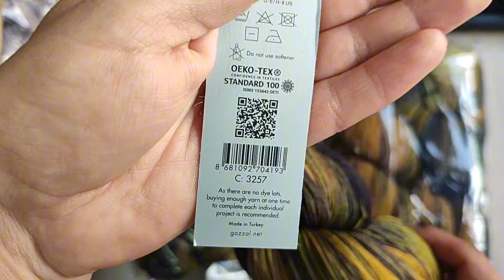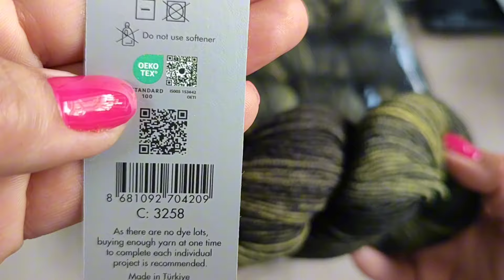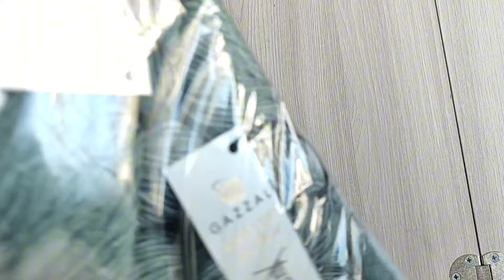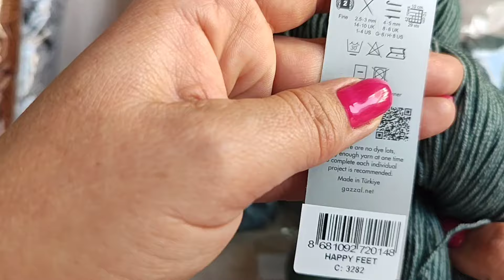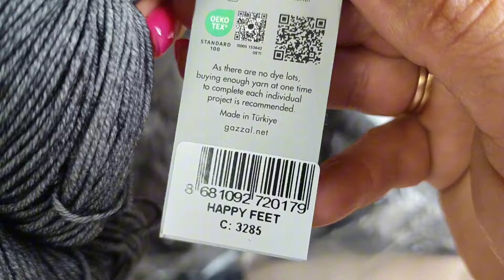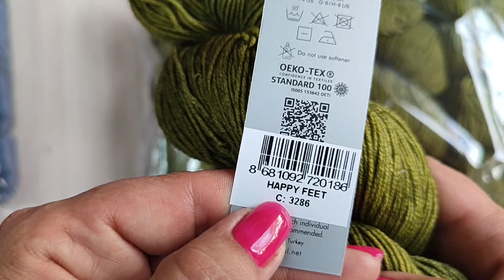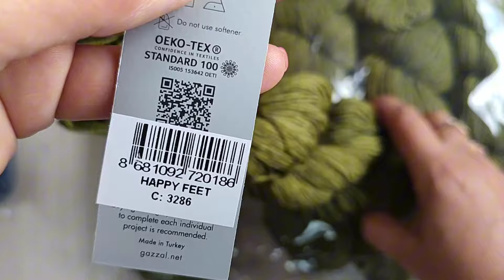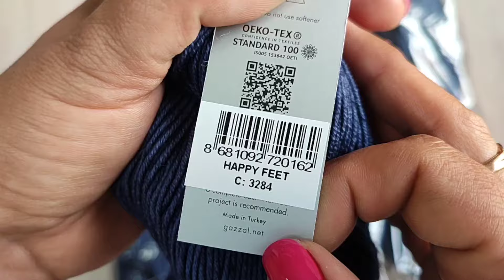Газал Хеппи фит. Поступление пряжи. 02.07.2024